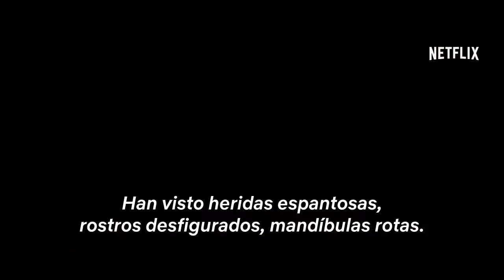Extremely Wicked, Shockingly Evil and Vile Trailer Oficial #2 HD Subtitulado Cinescondite